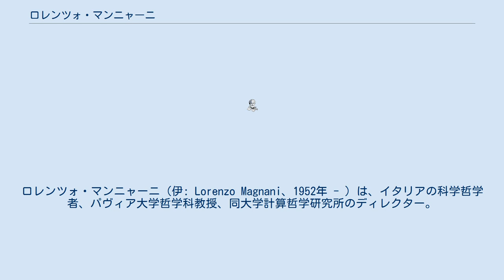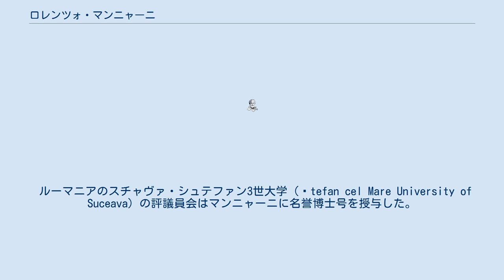ロレンツォ・マンニャーニ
ロレンツォ・マンニャーニ（伊: Lorenzo Magnani、1952年 - ）は、イタリアの科学哲学者、パヴィア大学哲学科教授、同大学計算哲学研究所のディレクター。
2006年と2012年には中国の中山大学で客員教授を務めた。
2010年、中山大学哲学科の再建50周年を祝うイベントが開かれ、そのイベントで彼は哲学、科学哲学、論理学そして認知科学の分野での彼の貢献を称賛する賞を授与された。
 マンニャーニは主に科学哲学、論理学、認知科学、人工知能そして医学哲学に関心を持って研究をしている。
彼は19世紀と20世紀の幾何学および幾何学の哲学に重点を置いて歴史的な研究を行ってきた。
 現在彼は科学における概念の革新や改変の過程を研究しており、アブダクションの観点からもその研究をしている。
彼は認識論や歴史的研究におけるものの見方と認知科学における表象や推論にかんする研究成果とを役に立つ仕方で総合することを研究の主な目標としている。
最近彼は哲学的かつ認知科学的観点から、道徳と技術の関係にかんする問題や暴力の問題を提起した。
 彼は1992年にカーネギーメロン大学客員研究員、1992年から93年にマギル大学客員研究員、1993年にウォータールー大学客員研究員、1995年と1998年から99年にジョージア工科大学客員研究員、1999年から2003年にジョージア工科大学で科学哲学と倫理学理論の客員教授、2003年にニューヨーク市立大学バルーク校客員教授を務めた。
 彼はこれまでアメリカ、EU、中国と連携して多くの国際的な大学のカリキュラムを指揮してきた。
 1998年以来、モデルに基づいた推論（Model-Based Reasoning）にかんするMBR会議を創設し主催してきた。
初めのころはナンシー・J・ナーセッシャン（Nancy J. Nersessian）やポール・サガード（Paul Thagard）と共同で会議を運営した。
 ルーマニアのスチャヴァ・シュテファン3世大学（Ștefan cel Mare University of Suceava）の評議員会はマンニャーニに名誉博士号を授与した。
授与セレモニーは2012年3月16日に同大学で開かれた。
2015年以来マンニャーニは国際科学哲学アカデミーのメンバーに任命されている。